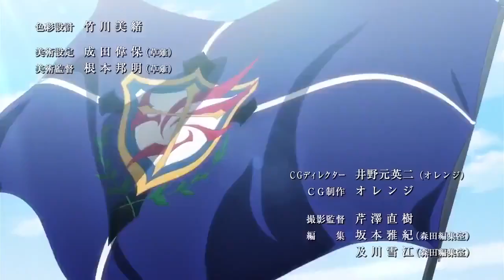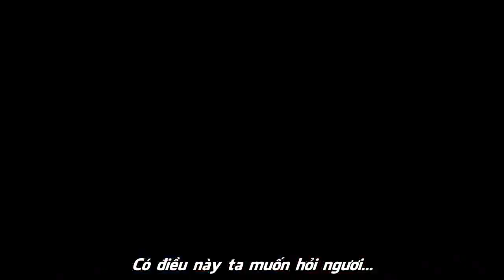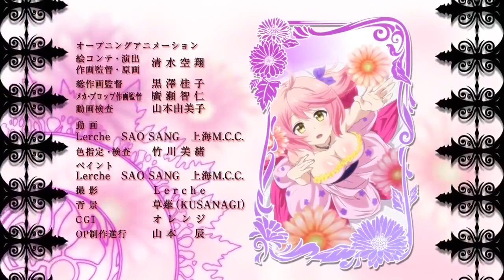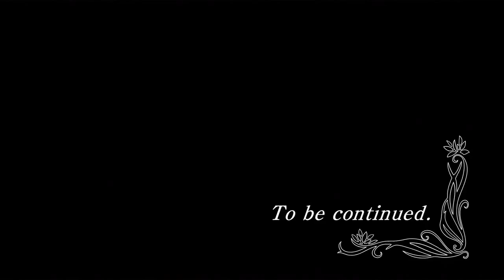Saijaku Muhai no Bahamut Long Thần Chiến Y Tập 9 Vietsub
Tên Anime: Saijaku Muhai no Bahamut

Thể Loại: .

Nội Dung: .

● Nếu có bất cứ thắc mắc, khiếu nại nào về bản quyền hình ảnh cũng như âm nhạc có trong video mong chủ sở hữu liên hệ trực tiếp với tôi qua địa chỉ Email
©Edit and Upload By Yêu Anime Official